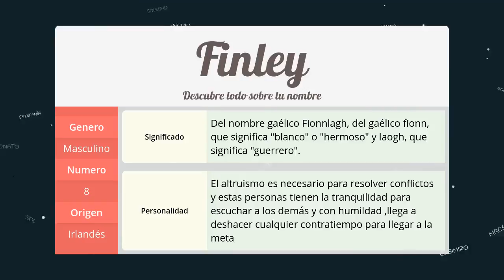Significado de Finley, nombre Irlandés para tu bebe niño o niña (origen y personalidad)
Descubre el significado del nombre (Irlandés) Finley y el origen de su procedencia. En la fuente original podras descubrir la personalidad y algunos datos curiosos del nombre para tu bebe.